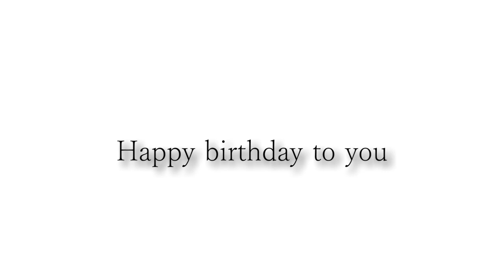田中さんお誕生日おめでとうございます